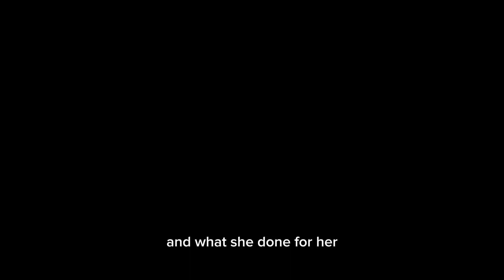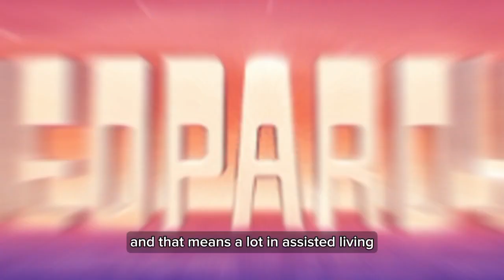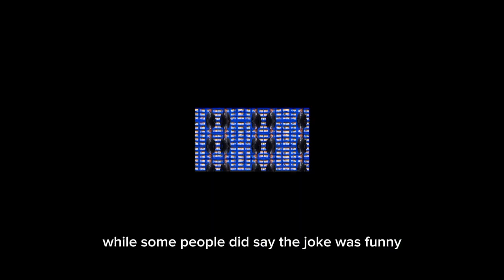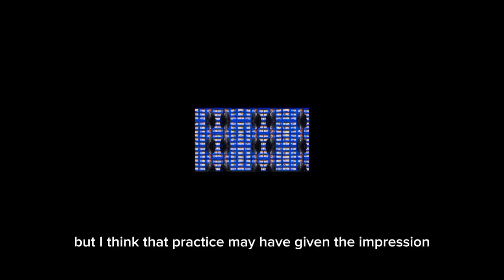'Jeopardy!' host Ken Jennings under fire for joke about elderly people: 'Tasteless'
Ken Jennings and Mayim Bialik were named permanent 'Jeopardy!' hosts after the death of Alex Trebek.